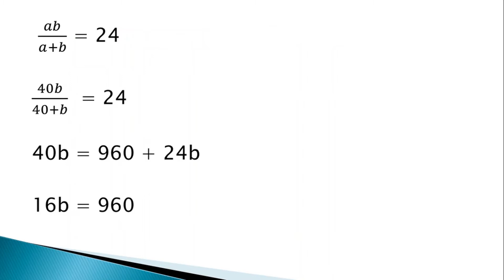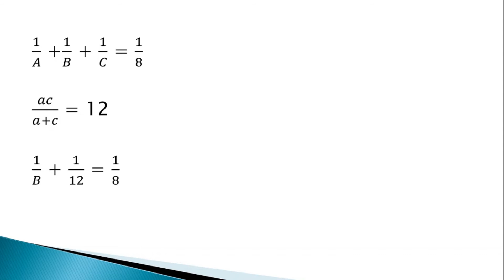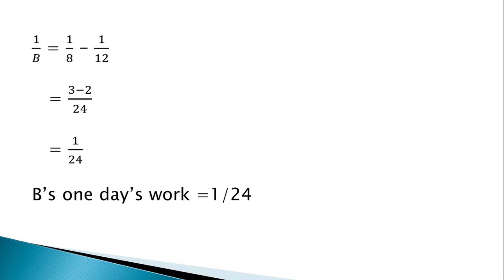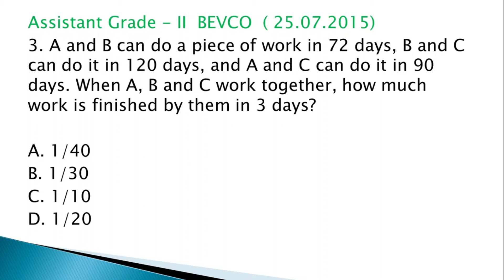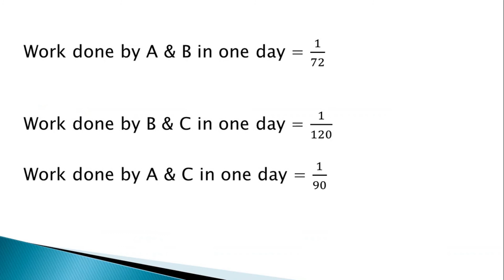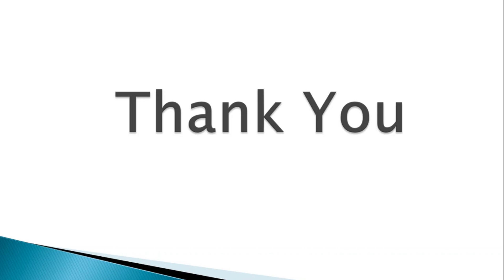Time and Work Questions from Previous PSC Question Paper